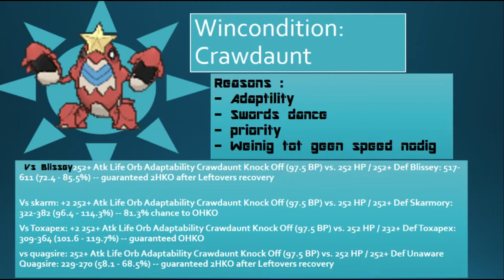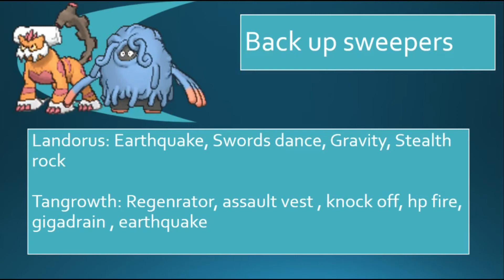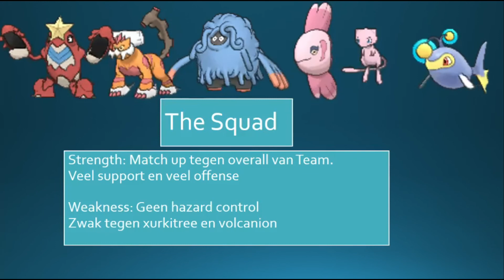DBC: Teambuilding vs Squirtle Squad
Heb je een leuk team idee? of een pokemon die je wilt dat we gebruiken? Comment deze down below!!!

Do you have an awesome battle replay that you want to share?
Please share away